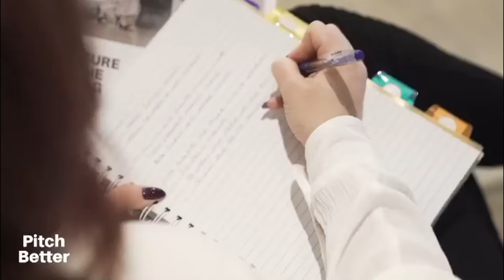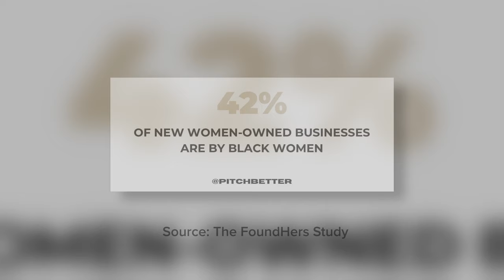How Pitch Better are supporting Black entrepreneurs in Canada | Female Founders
When the co-founders of Pitch Better, Adeela Carter and Amoye Henry, were trying to pull numbers to see how many Black and Indigenous women entrepreneurs exist in Canada, there were no numbers.Find out how they’re aiming to change this.